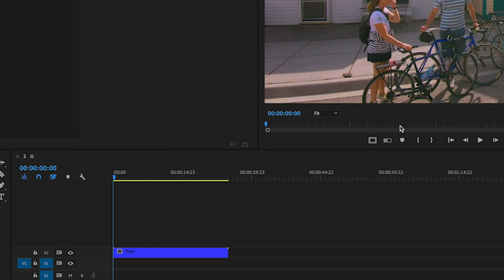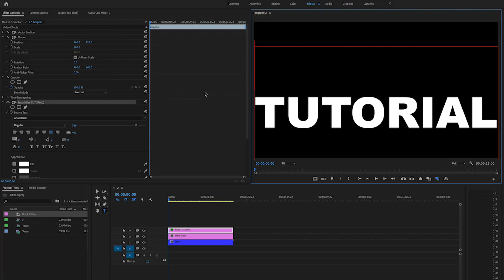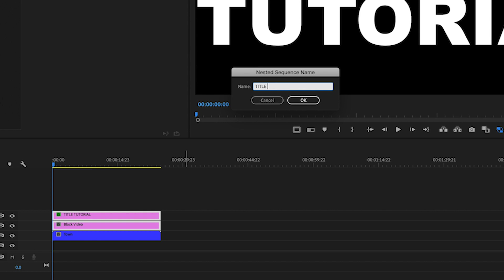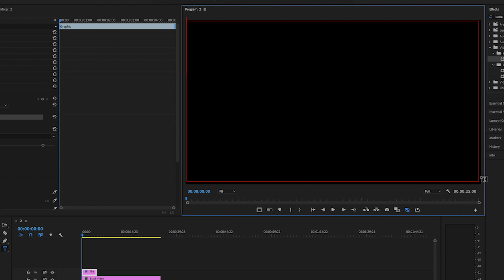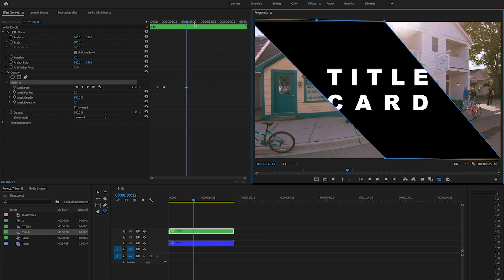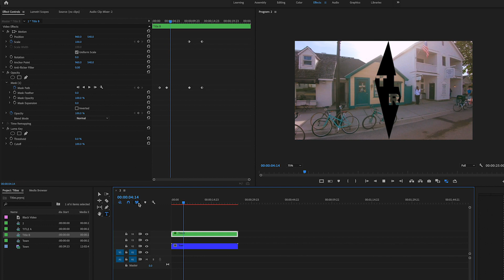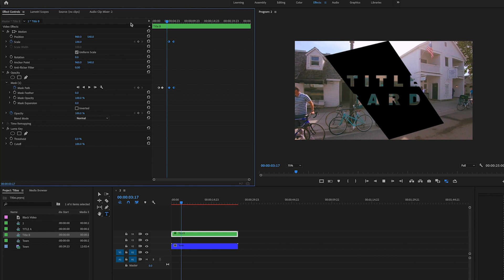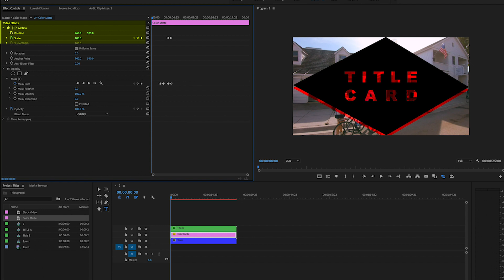Make Title Cards ALL IN Premiere Pro! (Tutorial)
This tutorial covers how to make simple title cards and basic keyframe animations exclusively within Premiere Pro without the need to go into After Effects.  When you are in a pinch or just for whatever reason don't want to use After Effects, Try out these to create some on the go titles in Premiere Pro.  In this video, I am using version Premiere Pro CC 2018.  If you guys would like to see some after effects tutorials in addition to the Premiere Pro ones i do, please let me know.

🎵All Music By Chris Sche